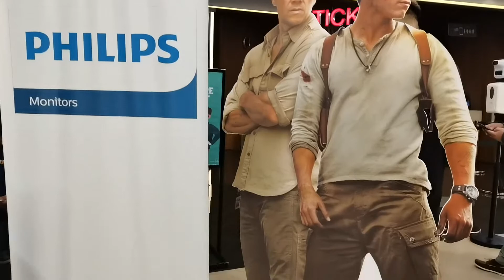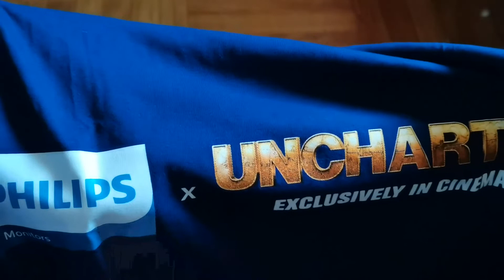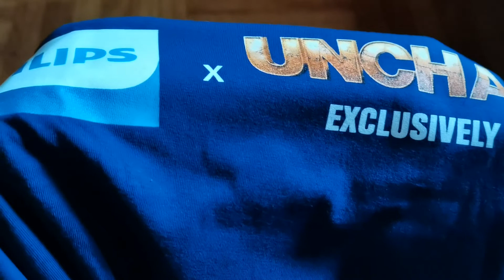Philips Monitors Uncharted Movie Media Screening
Get to know more on Philips Monitors x Uncharted movie promo as get freebies for every purchase of select Philips Monitors at participating dealers thru this

Uncharted is now showing in Philippine cinemas since February 23, 2022